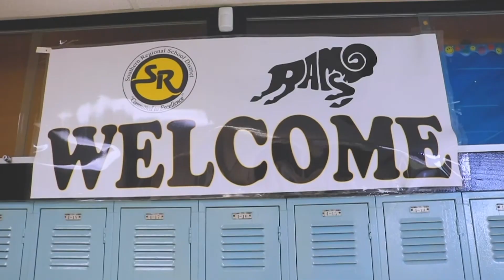Southern Regional | SNN Morning Announcements 9-24-20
SNN Morning Announcements 9-24-20